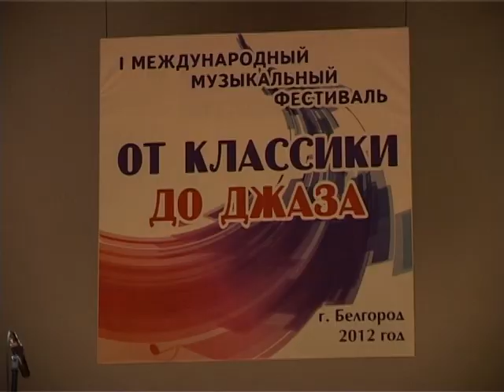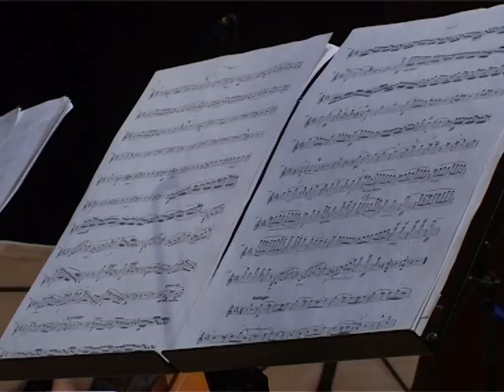I BelgorodMusicFest2012 - BORISLAV STRULEV AND FRIENDS - TV NEWS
I BelgorodMusicFest2021 - BORISLAV STRULEV AND FRIENDS - TV NEWS

BORISLAV STRULEV - CELLO
Борислав Струлёв - Виолончелист